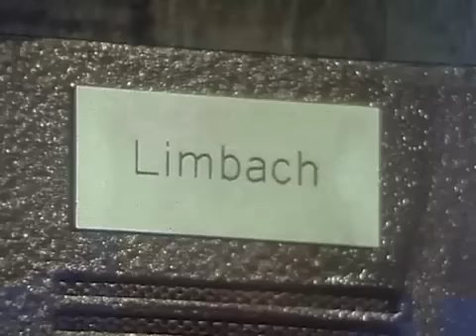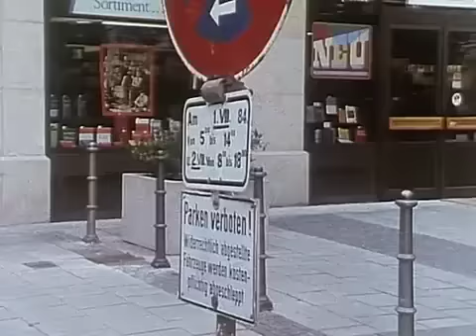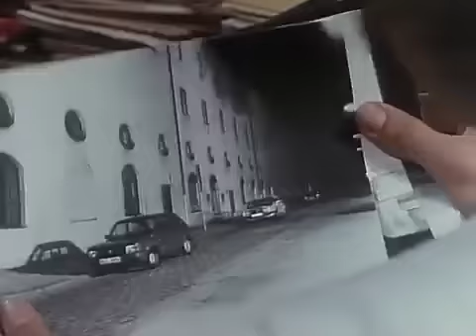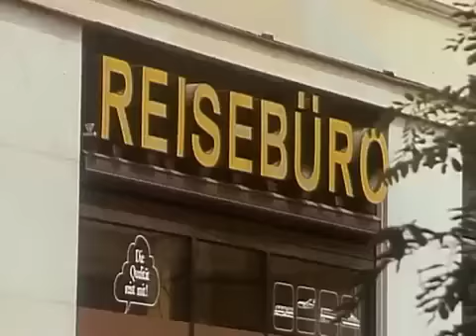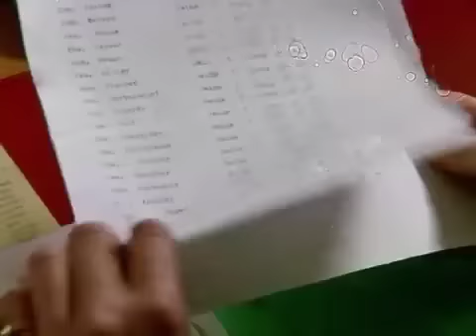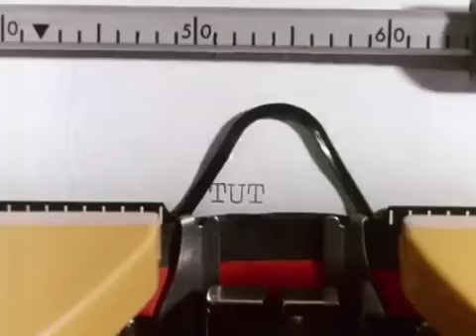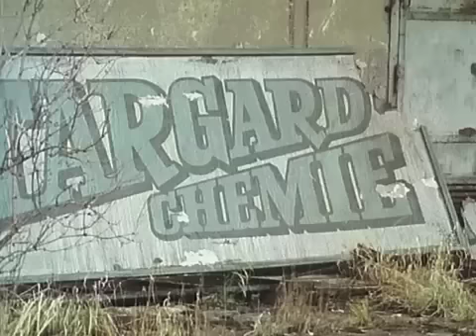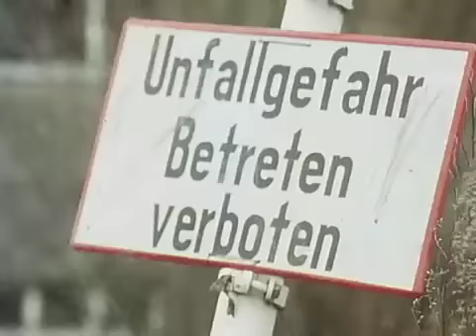Derrick Marathon - Die besten Gaststars: Sky du Mont, Peter Fricke, Maria Schell, Jacques Breuer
Heute präsentieren wir Ihnen zum ersten Mal den Derrick Marathon! In diesen 3 aufeinanderfolgenden Episoden können Sie die besten Gaststars in Derrick sehen, darunter:

"Der Mann aus Antibes" mit Sky du Mont (Staffel 9, Folge 3)
"Klavierkonzert" mit Sky du Mont, Peter Fricke, Maria Schell, Iris Berben (Staffel 3, Folge 15)
"Das tödliche Schweigen" mit Jacques Breuer (Staffel 9, Folge 8).

Welcher Gaststar gefällt Ihnen am besten?

00:00 Der Mann aus Antibes
55:33 Klavierkonzert
01:52:57 Das tödliche Schweigen